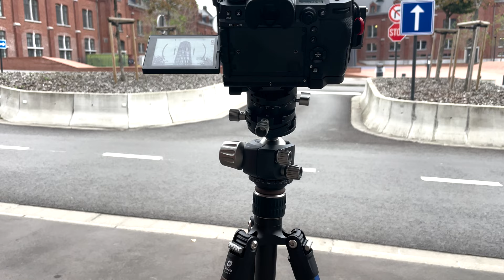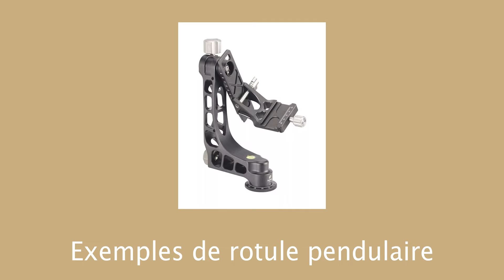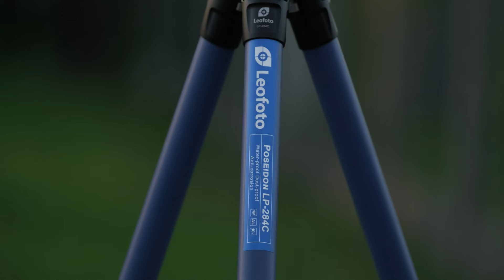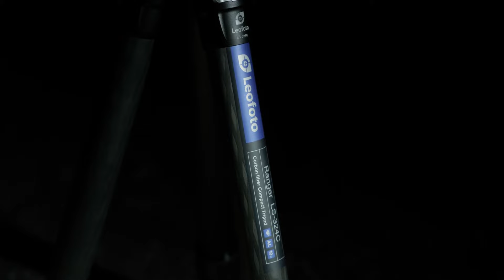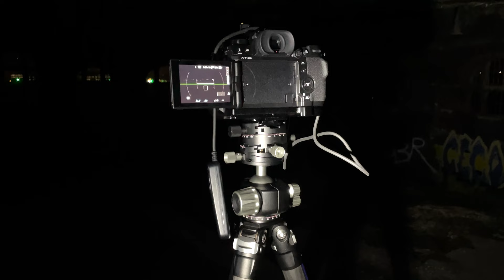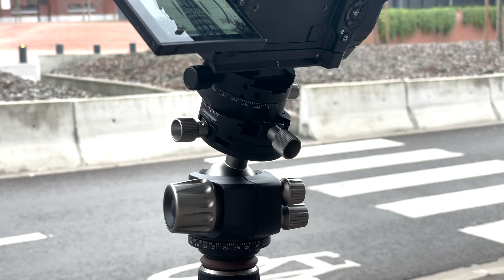Quels TRÉPIED et ROTULE choisir ? 📷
On se retrouve aujourd'hui pour découvrir quelques trépieds et rotules !

- Mes Réseaux 🌍 -

00:00 - 01:11 Introduction
01:11 - 02:49 Les trépieds à éviter
02:49 - 04:24 Aluminium ou Carbone ?
04:24 - 05:20 Colonne centrale et pas de vis
05:20 - 09:05 Leofoto Urban 284 CT 1/3
09:05 - 09:48 Quelle charge maximale prendre ?
09:48 - 11:48 Leofoto Urban 284 CT 2/3
11:48 - 16:20 Quelle rotule choisir ?
16:20 - 16:57 Leofoto Urban 284 CT 3/3
16:57 - 22:00 Leofoto Poseidon 284C + LH-40
22:00 - 23:56 Quel plateau rapide choisir ?
23:56 - 25:33 Leofoto Ranger 324 C
25:33 - 29:31 Leofoto LH-40GR
29:31 - 30:22 Outro